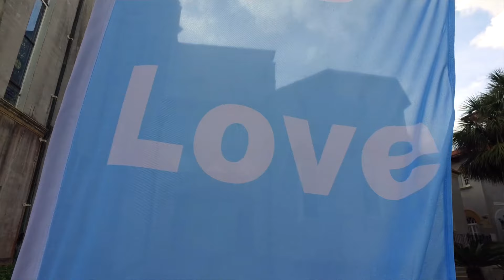Awakening the Spirit in the Nation's Oldest City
For Dr. Timothy Johnson, Professor of Religion, awakening the hidden talent and potential in his students is key to the college experience.